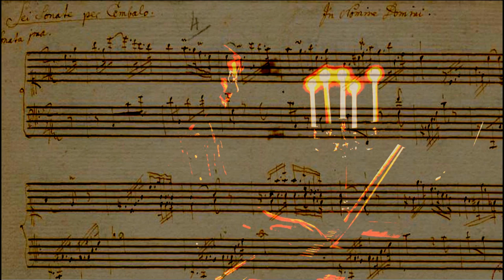W.A.Mozart :: Sonata n°16 in C Major KV 545 :: Wim Winters, clavichord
This sonata, better known as the "sonate facile", a title given in a publication of 1805, is one of the later sonatas Mozart wrote. I give you first the index:

0:09 Allegro
4:36 Andante
9:29 Rondo Allegretto

In his own index, Mozarts titles this work as "Eine kleine Klavier-Sonate für anfänger", or, "A little keyboard sonata for beginners", dated 26 June 1788.
The translation is not without problems, and definitely the translation of the NMA as 'piano-sonata', is without any historical reference, which is so surprising for this otherwise so easy to recommend institute of knowledge, accuracy and carefulness.
Anyway, we talked about this before, and we will again, what the definition of the German term Clavier is, and in which area it had which meaning. I am not an academic, so I do not have an overview of all publication on this interesting topic. I would love to read more on this, especially in the Viennese period, since the situation of the Bach tradition is rather clear (Clavier = clavichord), so don't hesitate to let me know what sources you have.

So, Mozart wrote this sonata for real beginners.
Did he have a clue what a beginner was? Or, what one could expect from  a normal gifted human being starting with his/her musical education? Or do we misinterpret the term "Anfänger" (beginners). I don't want to state here that this sonata is a really difficult one to play, no, but in general, if I recollect my five years or so in the basic music education as a piano/organ teacher, I could think of only one little boy that would have been able to play this sonata more or less after two or three years of study. Then, I suppose, one is still a "beginner", but in the case of this boy, he was extremely gifted, played some Bach in his first year in a way, well, so well articulated, phrased, metrically accentuated, ... all by himself. He was constantly moving on his bench, sometimes even trying to sit upside down, and his mother, almost depressed about so much activity and cleverness, entrusted me stunning details, under which that he was able to read the newspaper titles at the age of four, even without helping him much to learn the letters or their meaning. I had only the chance to touch this boy's talent, and when I quit my teaching job one day, the mother refused to come with his child to the new class, and I lost definitive track when she refused my offer to teach him in private for free, the rest of his adolescence.

All to say that this sonata is not for the average, even not the very good beginners. But for whatever beginner Mozart had in mind, he did a very clever job. First by writing a so simple but stunningly beautiful piece of music. But also in combining different techniques "in small". Scales, right hand, left hand, alberti basses, broken chords, trills, independence of both hands (e.g. bar 18 etc), modulations, ...
But the endings of part 1 and 3 are particularly difficult. It might be my problem, but I find the closing of the first movement hard to play. The right hand has to jump two octaves, the left hand not even one full octave. And the last unison note is again divided between both hands, differently than one feels to be natural. Mozart did this on purpose, that's so easy to feel, as in the closing of the last movement, less obviously than in the first one, but for sure a passage that must be looked at carefully.

The expression of the first part is to me of a childlike happiness, innocent, spring, blue sky, butterflies flying everywhere in a meadow with fresh spring flowers in all colours. Details, careful accentuation and articulation, choice of movement in line with this feeling is essential to me for this first part.

The second part is the "telling-the-story"-movement. The tempo ensured by the left hand, ever ongoing, and the right hand, constantly telling, telling, telling. I might have chosen a somewhat fast tempo according to Mozart's choice for "andante", leaning perhaps more to allegretto, but that is not as simple as it looks. Notation and tempo choice are connected, the tempo word is influencing this connection, not changing it in essence. Not easy to explain in two words. Something I would like to elaborate more. Sometime... The third part a playing of children, jumping and imitating, full of joy, and childlike feelings, always big and absolute, like the wonderful modulation to A minor. It should not be played too fast to my feeling, giving room to all elements to give their place they deserve and to the audience the time to capture it in real-time!

Wim